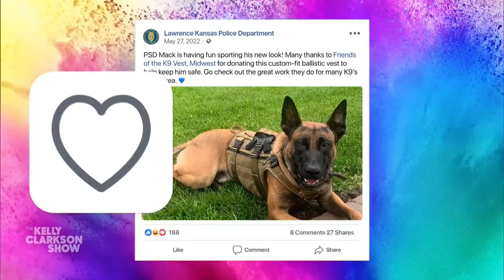Lawrence Police Department K-9 is featured on the Kelly Clarkson Show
Lawrence Kansas Police Department gets featured on the Kelly Clarkson Show to show off the K-9 units work to raise money for k-9 vests.